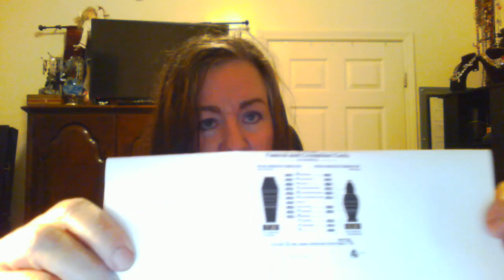Miss Robbie and Her Funeral Mail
Why do they keep sending me these funeral offers? I realize I am not getting any younger... but 2020 is not a fun year to be inundated with funeral and cremation offers!

Thank you for stopping by! I will be making more videos (if I live!!)